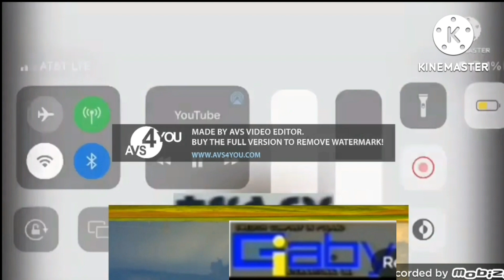Everything has been stuck headfirst into Dish Network add round 5